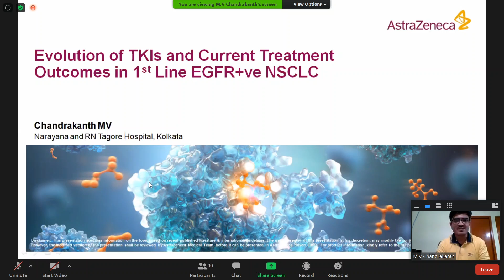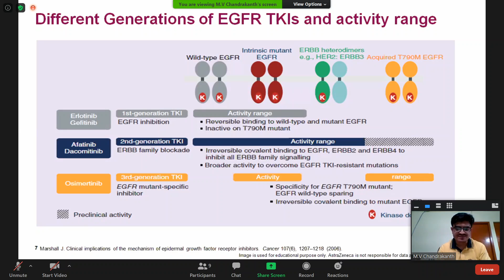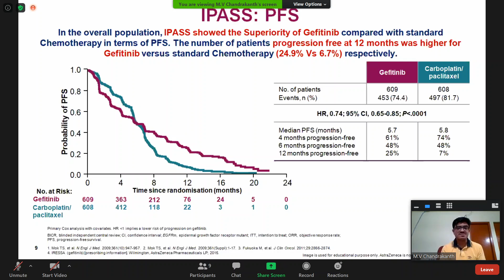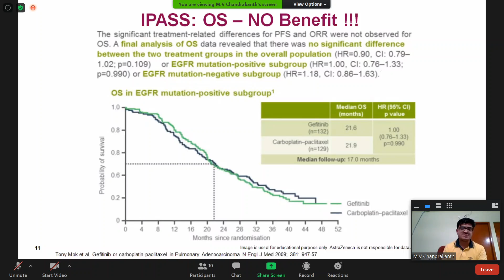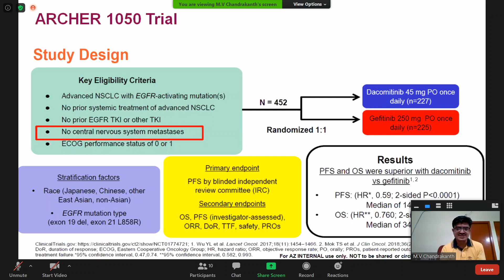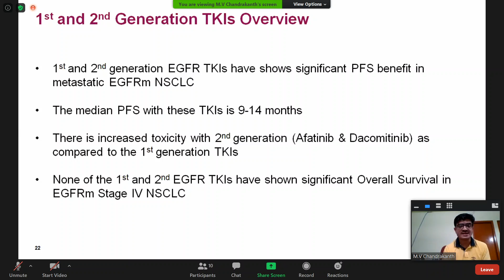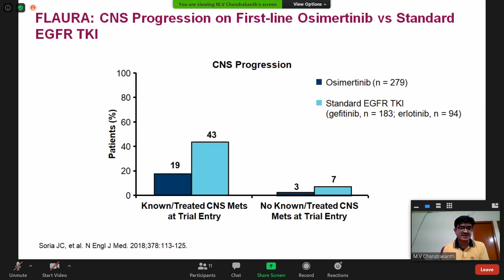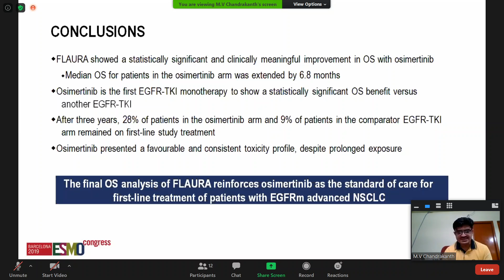Evolution of TKIs and current treatment outcomes in 1st line EGFRm NSCLC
Dr Chandrakanth M V, Medical Oncologist, Narayana Superspeciality Hospital, Kolkata, talks about the Evolution of TKIs and current treatment outcomes in 1st line EGFRm NSCLC.